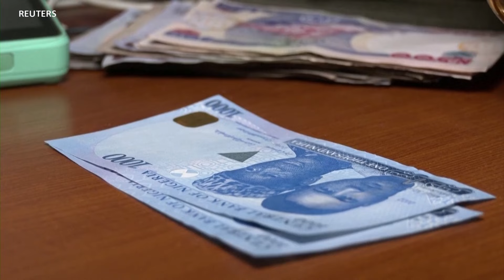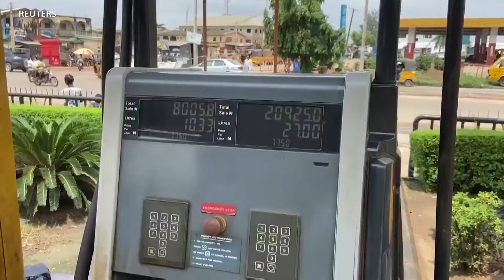Nigeria jamanakuntigi Bola Ahmed Tinubu ye do fara foroba saraw kan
Nigeria jamanakuntigi Bola Ahmed Tinubu sɔnna a ma alamisa don ka kalo sara fitinin ka ca ni fila ye ka se 70.000 naira ($43) ma, k’a sababu kɛ jamana in bɛ ka ɲɛnamaya musaka gɛlɛya juguba dɔ sɔrɔ.